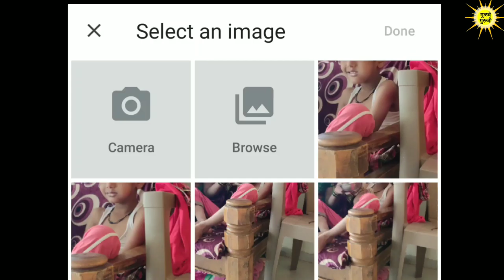How to find out self duplicate face in world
in this video a i am show you how to find out our duplicate face means same to same face like twins
its very interesting
खुद के जुडवा कैसे find करते है ।